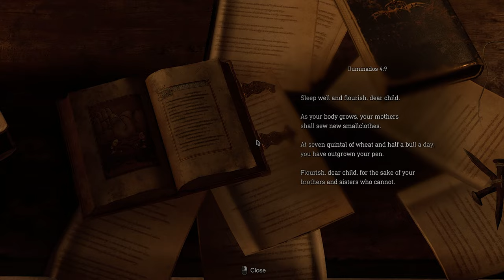Modded Resident Evil 4 Chapter 3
I play Resident Evil 4 for the first time with mods